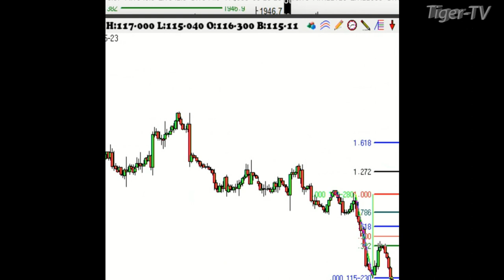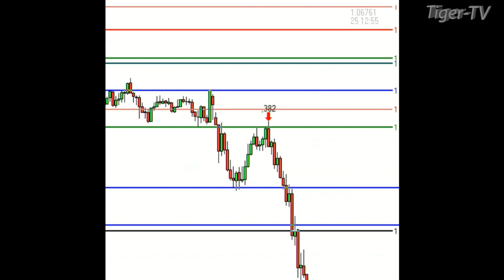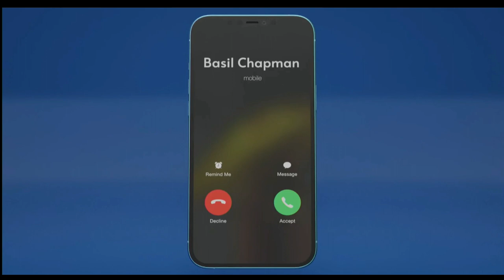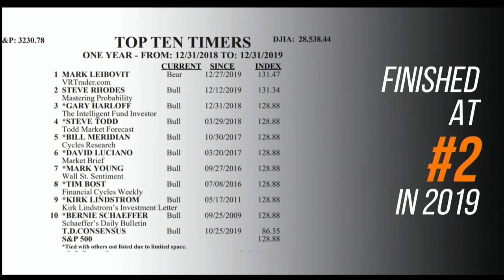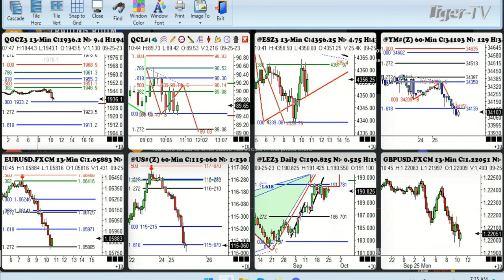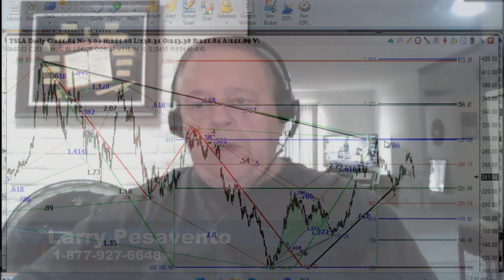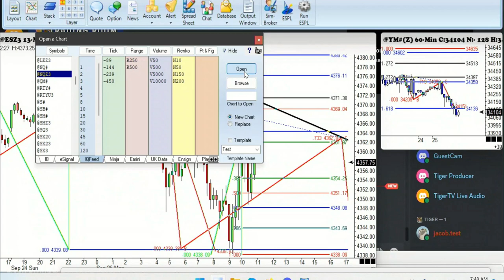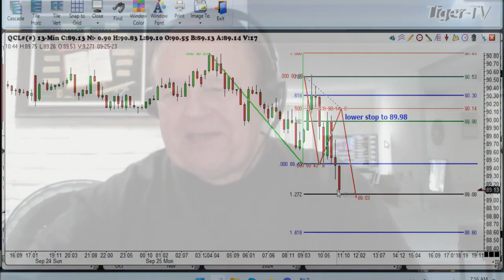September 25th The Tiger Technicians Hour on TFNN - 2023